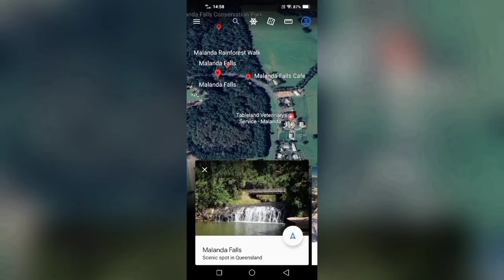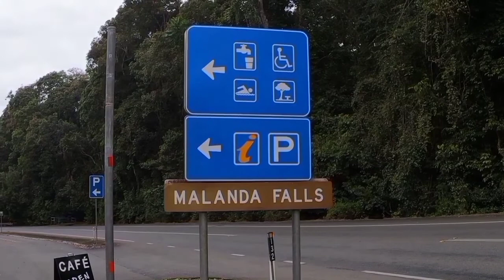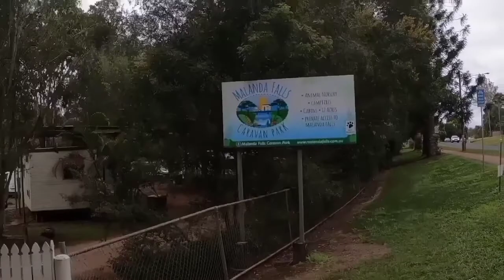Malanda Falls|Tree Kangaroo Hunt We Spotted One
On the Hunt to find the Tree Kangaroo at Malanda Falls Qld